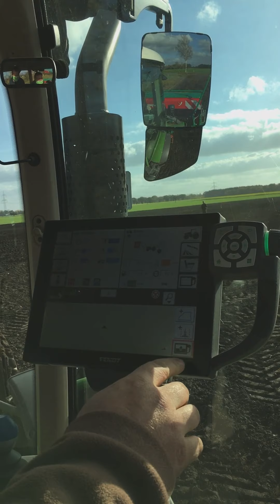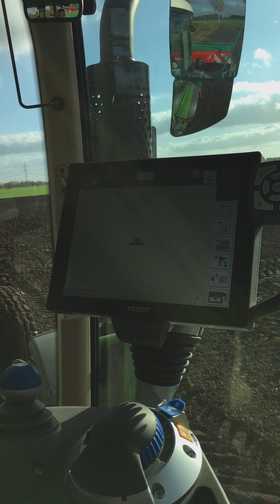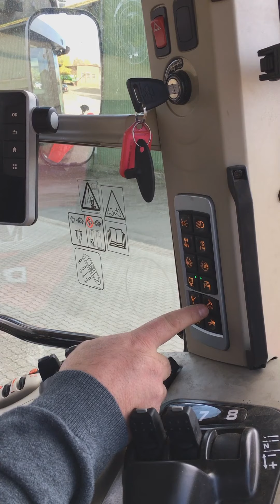Technik Top Tipps | #034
Neues von den Technik Top Tipps: Sven und Maik erklären Euch die Einstellung von AB-Linien beim Fendt und Massey Ferguson für die optimale Spurführung 💪